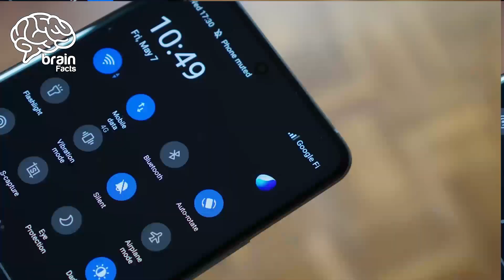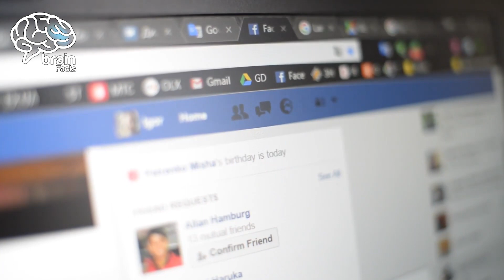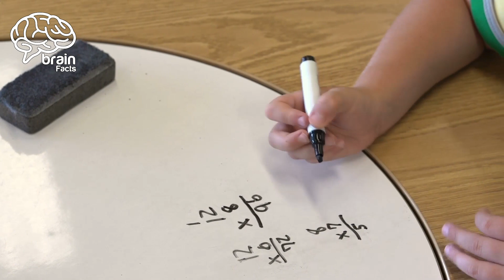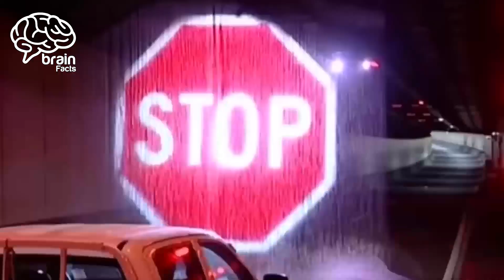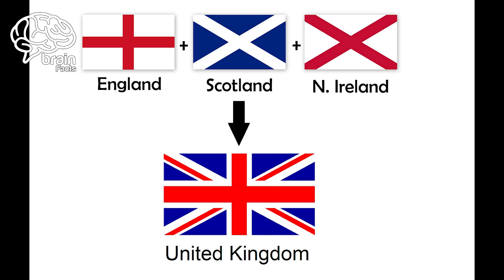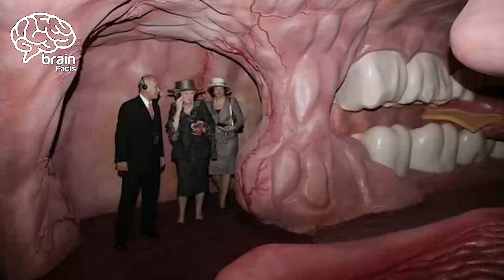Does drinking milk after fish actually cause white spots on the body? | Brain Facts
Does drinking milk after fish actually cause white spots on the body?